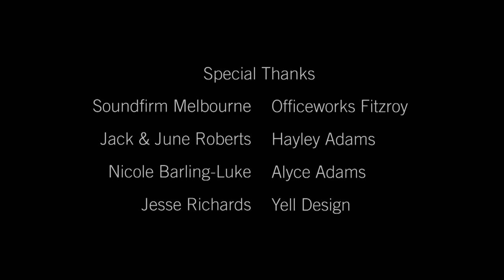MWAH | Omeleto Drama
A teenager encounters a man.

MWAH is used with permission from Nina Buxton.

A young teenage girl is leaving her friend's house at night. As she gets on her bike to ride the short distance home, a car pulls up next to her, and one of the people inside makes a kissing noise at her when they're side-by-side at a stoplight.

Trying to move along and mind her own business, the young girl takes off on her bike. But for a few minutes, the car trails after her, and the girl begins to worry about what will happen next.

Writer-director Nina Buxton's economical but powerful drama takes a small but incendiary moment in one young woman's daily life and amplifies it with superlative craft and intelligence, illustrating how one seemingly small cat-call can assume ominous proportions.

The confident, sure-handed craftsmanship leans on the power of camera, editing and performance to create its thriller-like intensity. The dialogue is very sparse, but the storytelling breaks down each beat of the young girl's encounter and flight with deft precision.

With the lack of dialogue and musical score for much of the film's action, the sound design takes on added import, as do the images, which show just how alone the girl is and her growing fear as the car trails after her on the road. These pared-down elements draw the focus to the girl's subjective experience, each sound and movement causing her to question her safety and realize her vulnerability.

Young performer Bethany Whitmore gives a powerful, subtle performance that proves pivotal to the film's evocation of suspense and fear. The acting is really a series of realizations, as the girl moves from a position of youthful, almost innocent freedom to a feeling of being potentially hunted as prey. Each shift in the girl's consciousness forms the crux of the drama, and the care and precision that the camera and editing take to capture these beats in Whitmore's performance is key to its resonance. As the girl embarks on her escape, she may elude physical danger for now -- but her anxiety and sense of endangerment will likely linger.

The most powerful aspect of MWAH is in how it applies the craft and sensibility of the thriller genre to an ordinary, everyday moment, bringing us inside the small but intense fear evoked when our sense of safety is punctured in a seemingly small, supposedly harmless way.

"Micro-aggression" is a very current term in the public discourse, yet the gift of MWAH is to make these abstract concepts emotional, concrete and, sadly, highly relatable. Leveraging the power of cinematic storytelling to elongate and expand tiny moments into full journeys of emotion and intimacy, a seemingly small gesture can take on loaded significance, depending on your position in society and life, and a bike ride at night can assume the terror and fear of a chase in a horror film. It's only for a few minutes for the young girl -- but those minutes can seem like hours when it's possible that your safety, or very life, hangs in the balance.